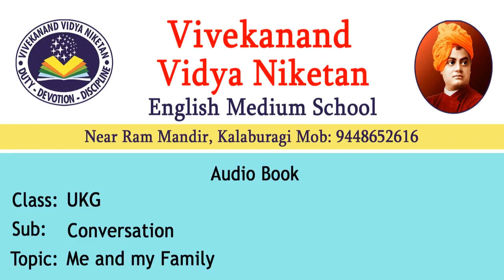PAGE NO 95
VVN KALABURAGI CLASS UKG VIDEOS